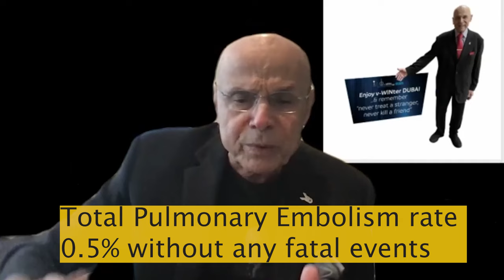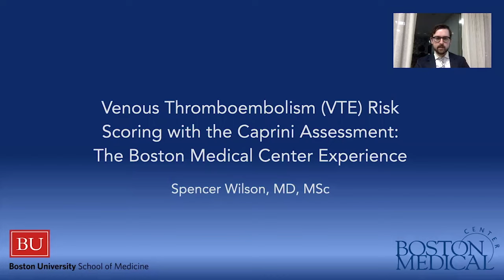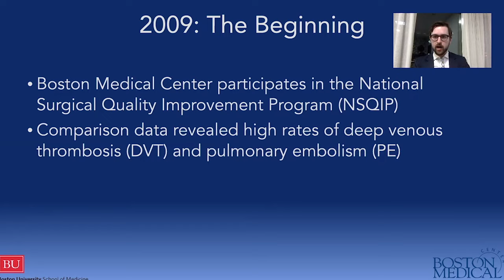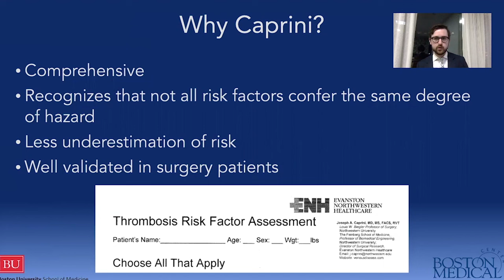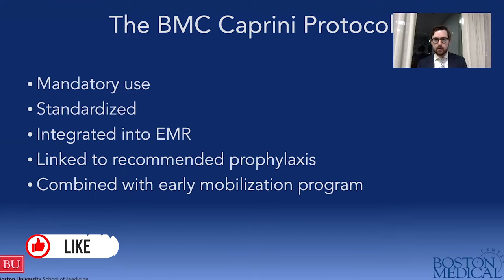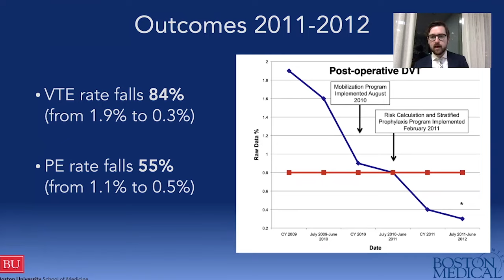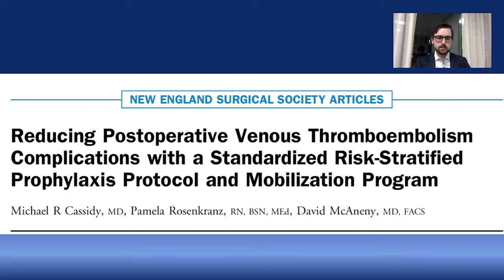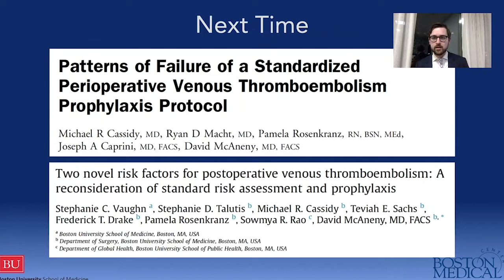PREVENTING BLOOD CLOTS: The Boston University Experience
This is a success story of how Boston University combined evidence-based data with a mandatory risk assessment algorithm  based on the Caprini Risk Score to reduce the 30-day incidence of blood clots to 0.5% postoperatively. Remarkably this reduction has been maintained for more than 10 years.